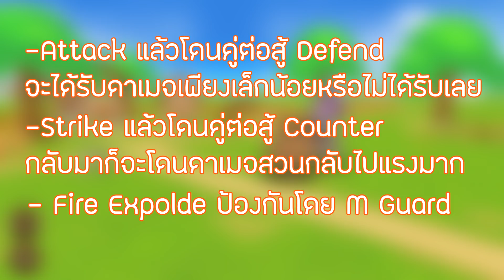กำหมัดไปซัดหน้า | Pakapow Friendship Never End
สนันสนุนผมได้ที่ True Wallet(ทรูวอเล็ต) : 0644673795